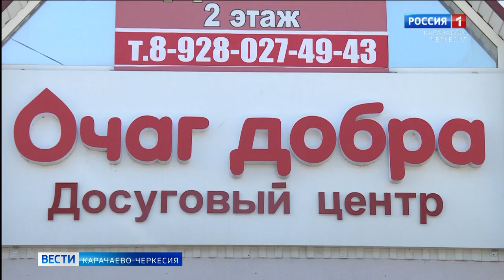В Карачаево-Черкесии впервые проходит благотворительный арт-аукцион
Впервые в республике проходит благотворительный арт-аукцион, с идеей проведения которого выступила организация "Самира"